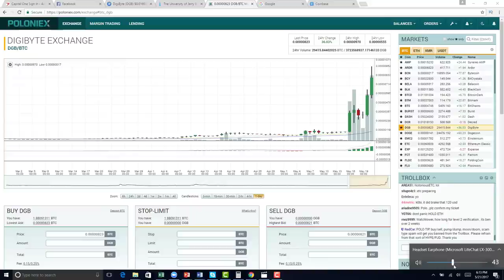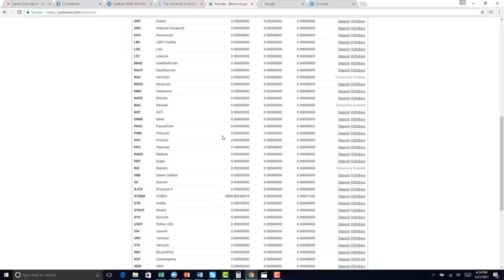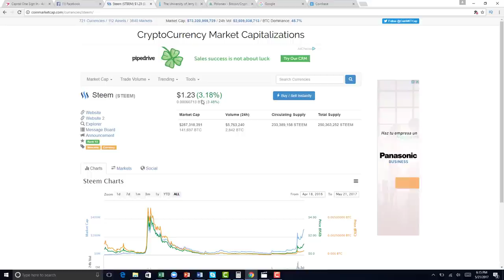Steem La jugada mas grande de 2017 en Cryptomonedas